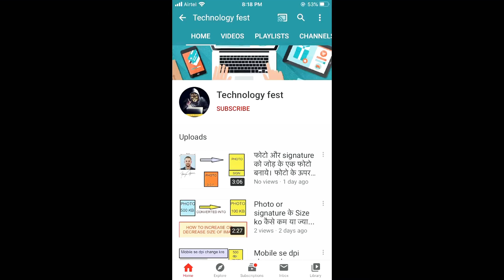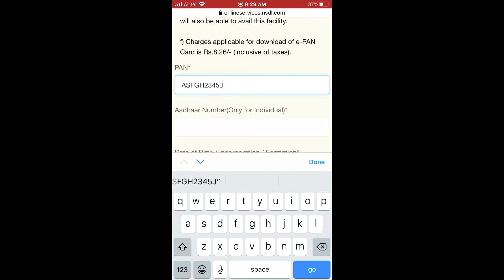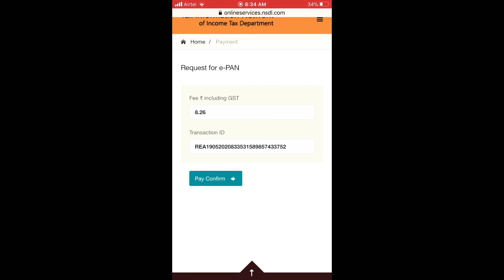Download pan card in 2020 by Pan Number.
Now download pan card in just 2 minutes by pan number